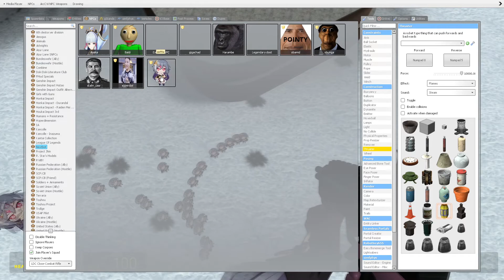Herrscher of Yatta nextbot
I created this Yatta!!!